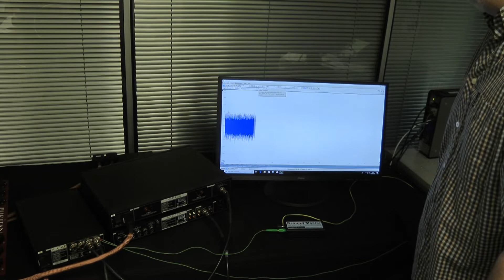Puritan Audio Laboratories GroundMaster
Detailing the benefits ofthe Puritan GroundMaster Earth Line / Ground Noise Eliminator for HiFi and Audio Visual AV Systems